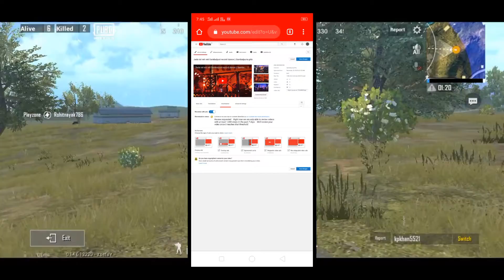Yellow dollar problem Hindi l Yellow dollar problem fix | Meher Technology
1/yellow dollar problem hindi

2/ Yellow dollar problem fix

3/ yellow dollar ko green kaise kaere

4/ how to fix yellow dollar youtube video problem

5/ yellow dollar sign

6/ YouTube yellow dollar problem

7/ how to fix yellow dollar sign to Green dollar

 8/ yellow dollar sign in YouTube

9/ holloww dollar instant solution 2019